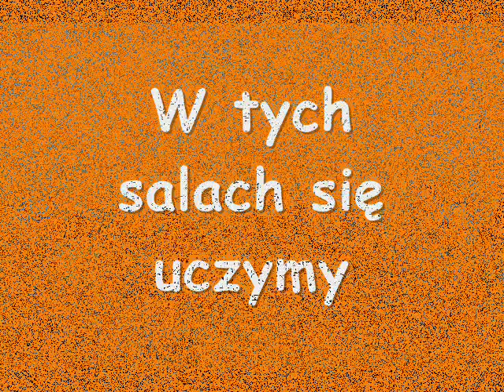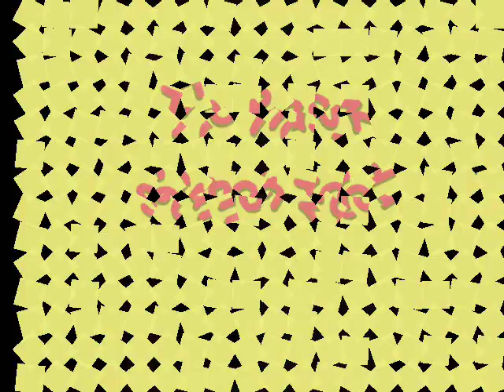Szkoła Podstawowa im. 2 Brygady Saperów w Kazuniu Nowym - Marcelina Szrama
Film wykonany przez Marcelinę Szramę uczennicę kl. V Szkoły Podstawowej im. 2 Brygady Saperów w Kazuniu Nowym.